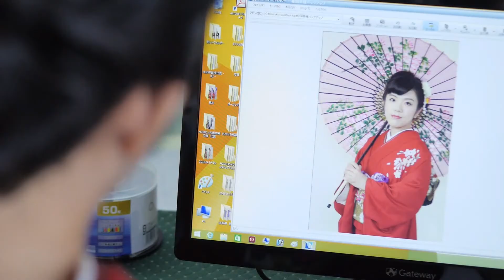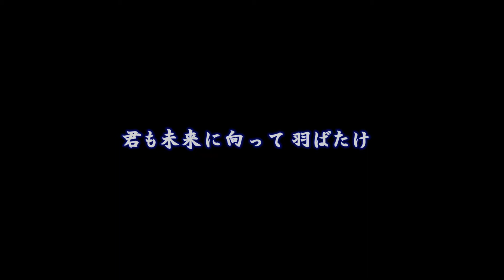はたち〜過去から未来へ〜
松岡秀治さん制作／ビデオサロン2019年6月号（2019年5月20日発売）「Views」投稿作品です。

◇他の作品をご覧になりたい方は、ビデオSALON.Web より「Views」コーナーをご覧ください。